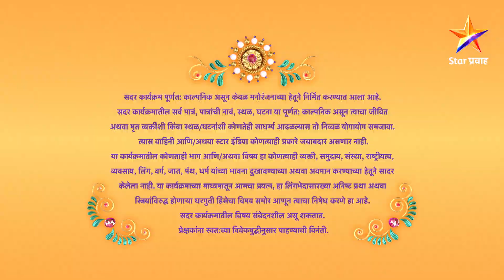Mulgi Zali Ho|मुलगी झाली हो !|शौनकला बसला विजेचा धक्का !